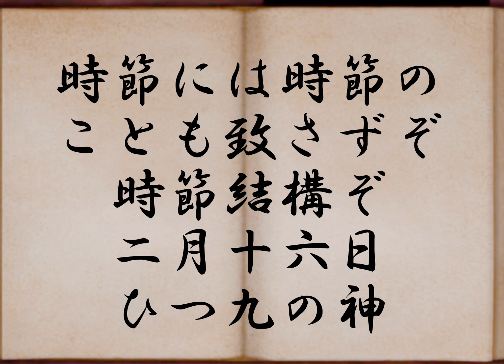日月神示 風の巻 第10帖 日本最大予言書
https//:youtu.be/PTXujFs3zI8